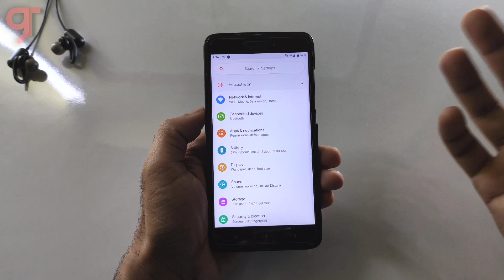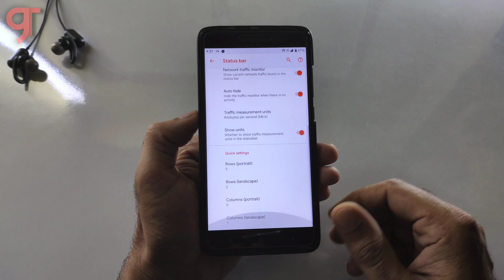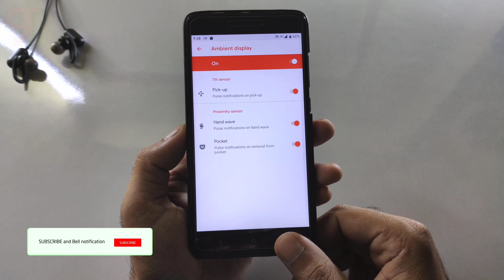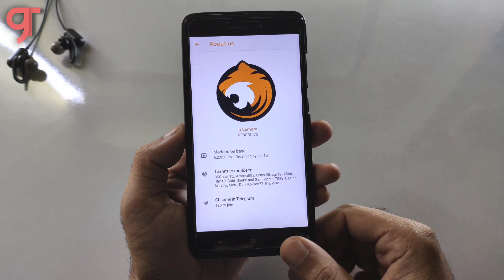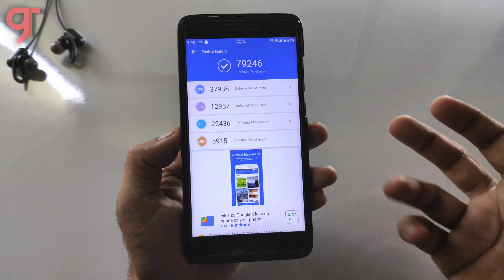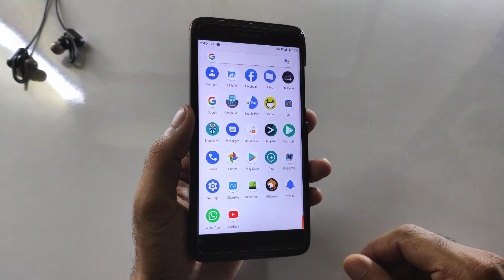Pixel Experience Plus Edition update for Redmi Note 4X/4 (Mido) Review - All bug fixed & Unofficial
🔥 Pixel Experience Plus Pie update - Redmi Note 4 Device🔥

by:- @LilBlinx
note :-
do clean flash (recommended)

Full Screen Display - Note 4,

OTA Custom ROMs - Note 4

Pixel 3 Gcam - Note 4,

Pixel 4 Gcam 7 - Note 4,

Improve Gaming Graphic - Note 4,

OrangeFox - Note 4,

Best MIUI 11 Pie ROM - Note 4,

🔥Content
Official Pixel Experience Plus unofficial build review,
Review pixel Experience Plus unofficial build,
Redmi note 4 to Pixel Experience Plus,
unofficial pixel Experience Plus update for redmi note 4,
Pixel Experience Plus,
unofficial Pixel Experience Plus,
update of pixel Experience Plus,

UPI (Manoj kumar)
techofficee@ybl
Paytm (Mk Cyber Center)